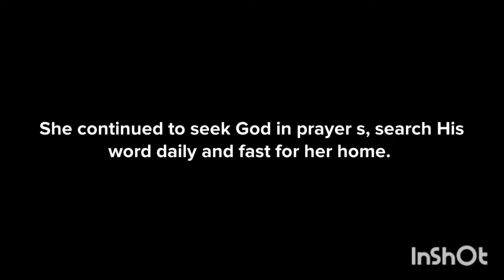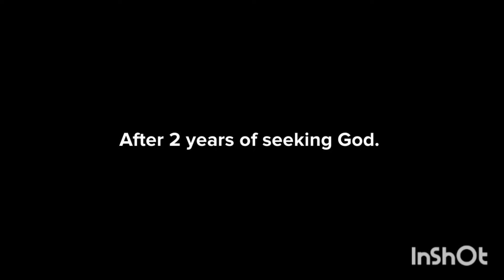These are the last days, see why you should learn to seek God as an individual.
This short video is to encourage you to seek God as an individual, and stop moving from one servant of God to another for them to pray for you.